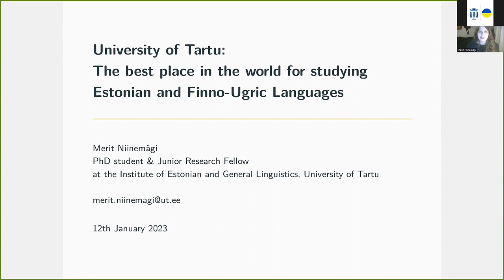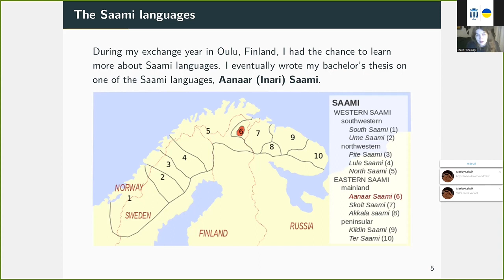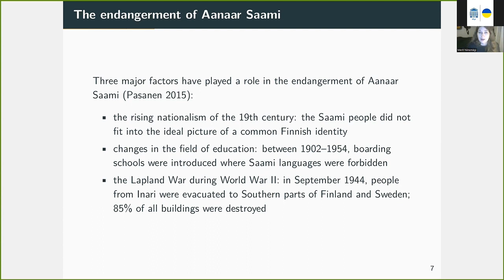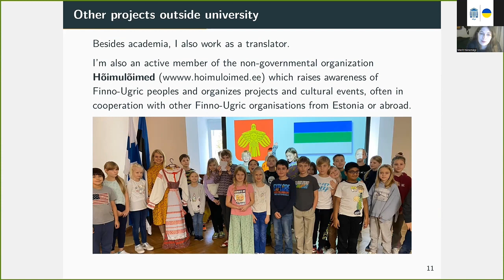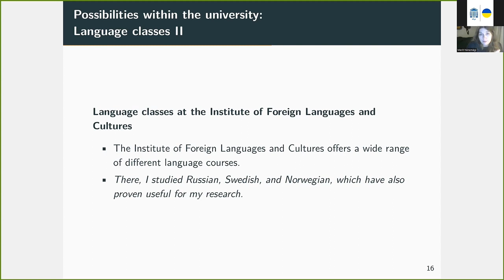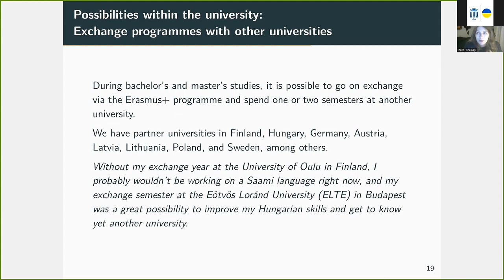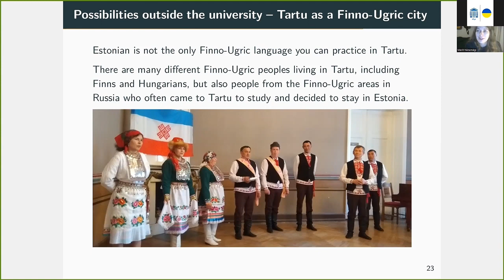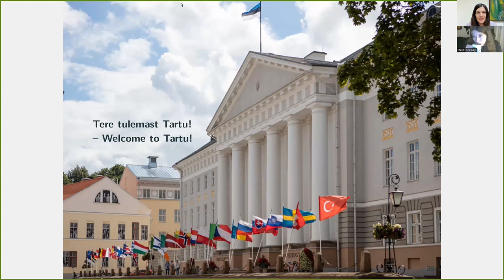The best place in the world for studying Estonian and Finno-Ugric Languages | Alumni Talks 2023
Merit Niinemägi is originally from Germany, but has spent the past 10 years in Estonia, Finland, and Hungary. After completing her master's in Estonian and Finno-Ugric Linguistics, she became a doctoral student and junior research fellow at the University of Tartu. Her research focuses on Aanaar (Inari) Saami, a severely endangered Finno-Ugric minority language which has recently been successfully revitalized. Besides academia, she also works as a translator and is an active member of a non-governmental organisation which raises awareness of Finno-Ugric peoples.

In her talk, she will share her own experiences regarding studying in Estonia and in Tartu in particular. How did she end up in Tartu, and why is the University of Tartu the ideal place for studying Estonian and Finno-Ugric languages? Moreover, she will share ideas about how to get the most out of your studies and what possibilities await you after graduation.

If someone is interested in Estonian and/or other Finno-Ugric languages, then Tartu is definitely the place to be. Not only does the University of Tartu offer a new unique curriculum of Estonian and Finno-Ugric languages, but there are also many possibilities outside the university to further deepen your gained knowledge and engage in matters related to the Finno-Ugric world. These include organisations and events in Tartu and Estonia as well as abroad. After all, Estonia's geographical location makes it easy to access other areas where Finno-Ugric languages are spoken.

The Alumni Talks series allows future students to hear directly from our international alumni about their experience at the University of Tartu and learn more about a specific topic chosen by the alumni.